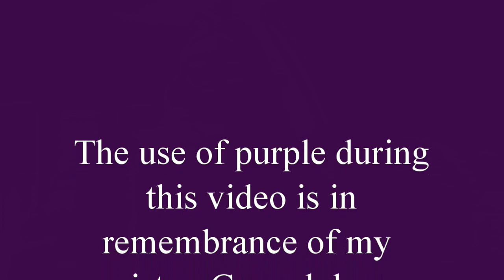TTC Cycle 17, Day 17: FET Weight Challenge Day 23 | In My Feelings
58 Days Post IVF #2 Egg Retrieval

I had a dentist appointment this morning and I always give them an update on where I am in my journey.  I feel like a broken record, hoping to be pregnant the next time they see me.  This whole video is one big rambling session and I'm in my feelings today.